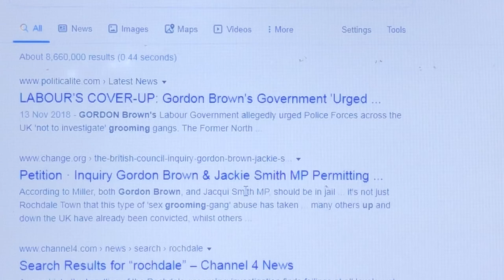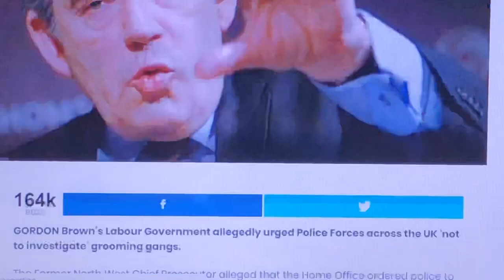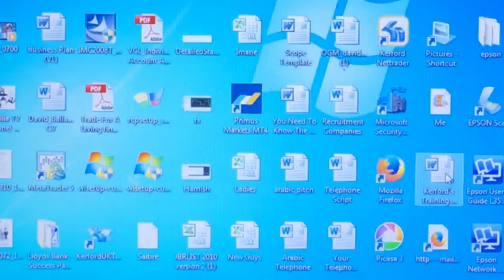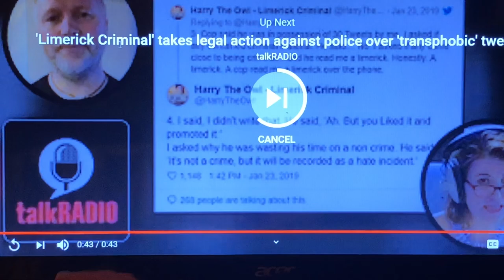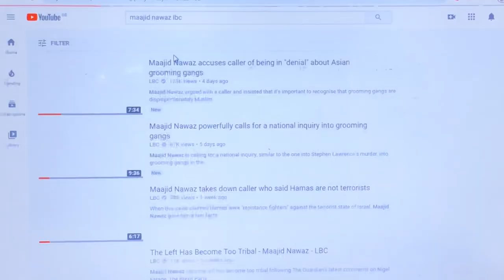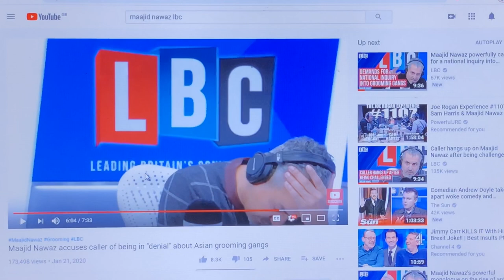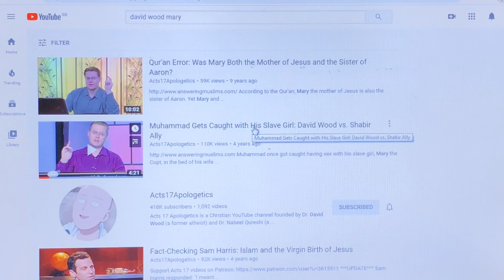Did Gordon Brown And The Labour Party Cover Up The Muslim Child Rape Gangs On Guerilla TV Channel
I’ve made a petition – will you sign it?

My petition:

public enquiry Gordon BrownJackie Smith allowed sexual exploitation of children

An investigation and public enquiry into the role played by the former Prime Minister Gordon Brown and Former Home Secretary Jackie Smith into the sexual exploitation of children by preventing police and social workers do their jobs

We The People Want A Televised Public Enquiry

Did Gordon Brown And Jackie Smith And The Labour Party Cover Up The Muslim Child Rape Gangs??
SUPPORT JOURNALISM.

Bitcoin Wallet: bc1q80pxvfvj0fjj36cu73n3zqlydm69rn3hghmssc
Coinpayments: MPZrW6e2EhGpQ4vZ5R58pD9RDcEbY9MgaV